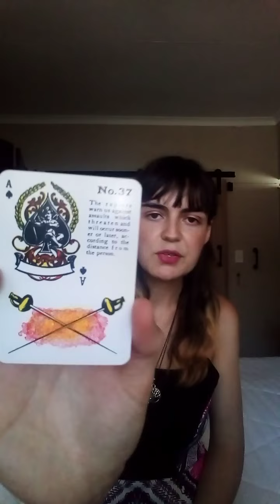Gypsy Reading for R. - Part One 🔮🃏❤️